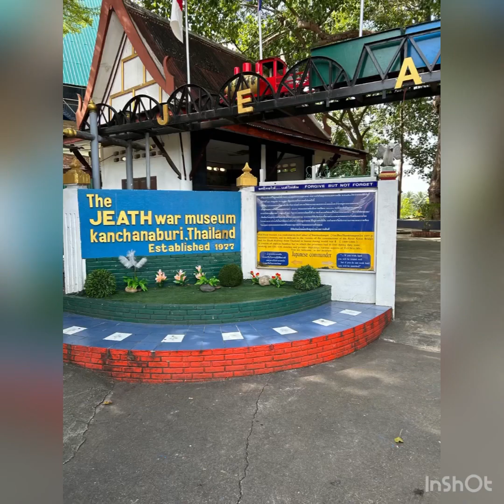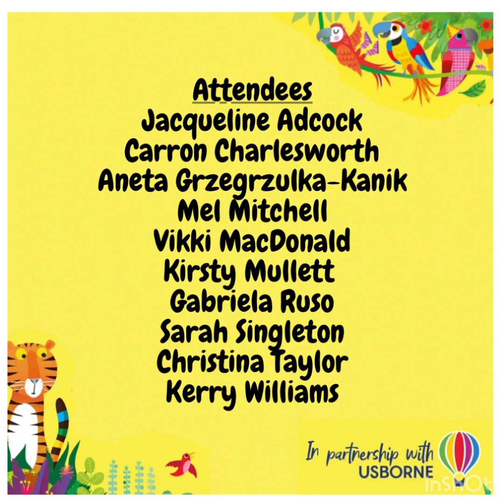Bangkok - A Taste of Thailand - Usborne Community Partnership Travel Incentive 2020 (November 2022)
Winners of the 2020 travel incentive with Usborne Community Partnership

Amazing trip!